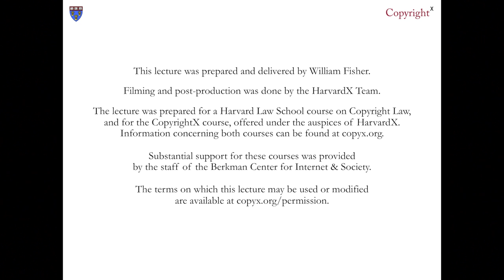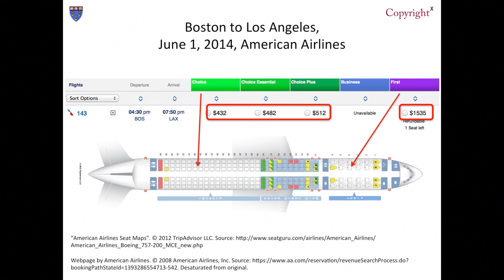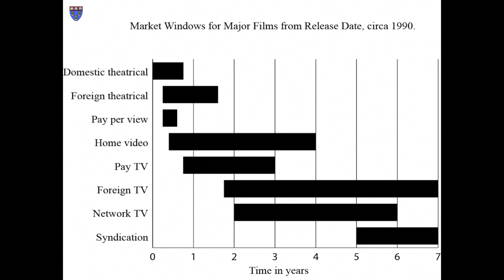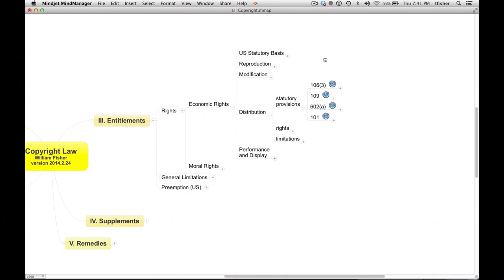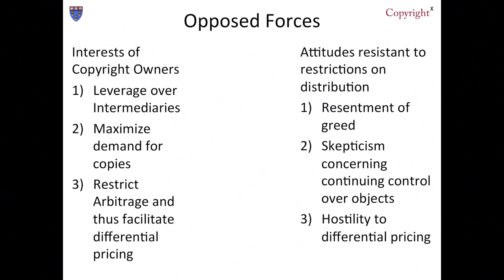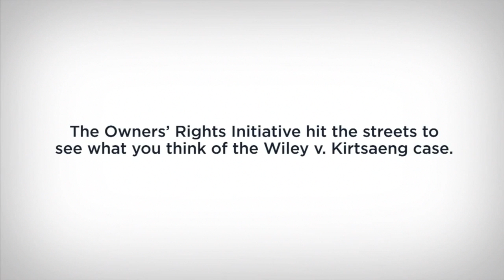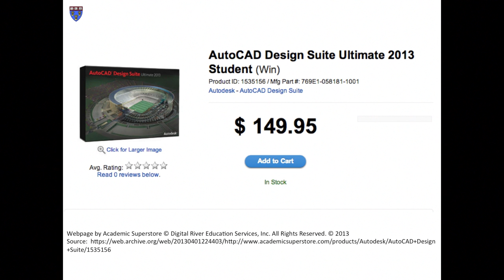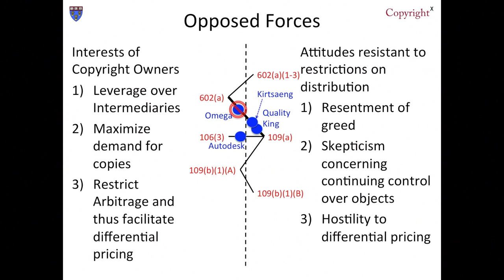William Fisher, CopyrightX: Lecture 8.1, Distribution & Performance Rights: Distribution